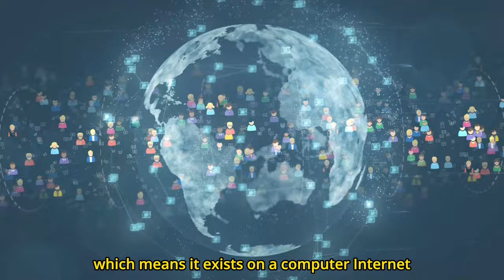Chapter 1a. Definition of Cryptocurrency and Blockchain. Who are using it?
I. Introduction to Cryptocurrency and Blockchain

A. Definition of Cryptocurrency and Blockchain. Who are using it?Unlock the power of digital money with cryptocurrency and blockchain! 💰🔗 Cryptocurrency is a digital form of money that uses secret codes to stay secure. Transactions are tracked on a blockchain, a decentralized ledger that can't be altered once it's written down. With consensus from many people around the world, blockchain is ultra-secure and perfect for storing important information. Discover how this cool new tech is changing the game!

To join the Moonverse Scholar community program, as part of the 10,000 scholar member you need to complete the Challenge, which includes:

As a Moonverse Scholarship member, you'll receive:
🌟 Scholarships program to help you get started
🌟 Special tips to guide you through the process
🌟 Monthly meetups with other enthusiasts
🌟 Rewards and Airdrop many more!

Don't miss out on this opportunity to become part of the vibrant and dynamic world of Web3. Join now and take your first steps towards a brighter future! 🌕👨‍🚀👩‍🚀🚀

✨The Task to Qualify to be the 10,000 Scholar

Let's moon together and explore the exciting world of Web3 and crypto. See you there! 🌕✨

With Bybit's help, we're able to provide this valuable course to you for free.